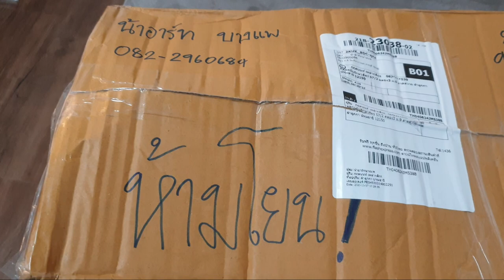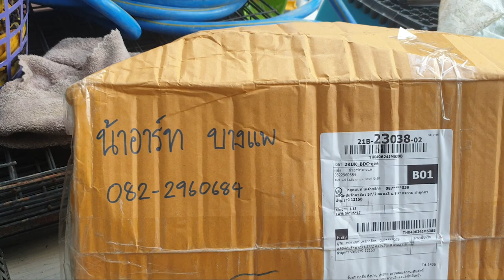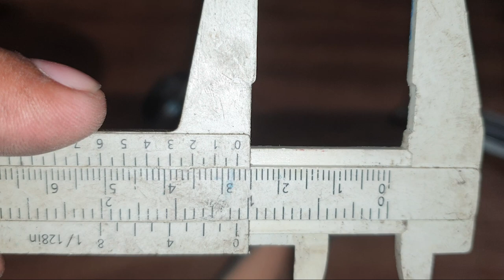ท่อสร้าง FORZA350